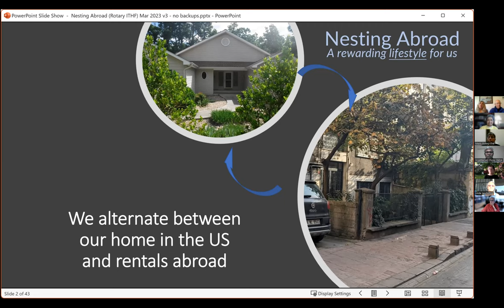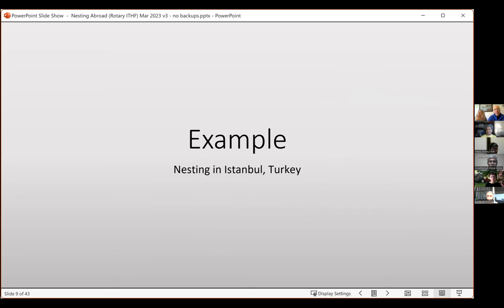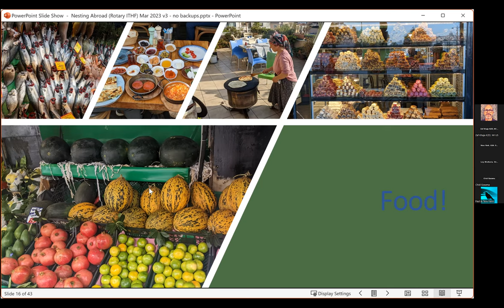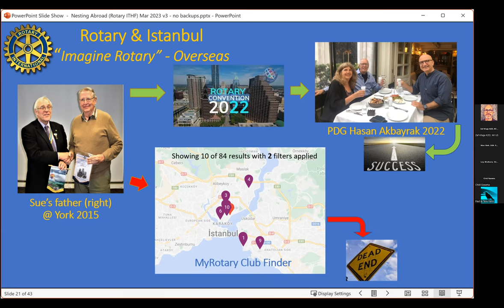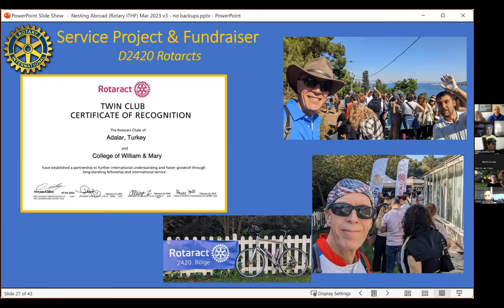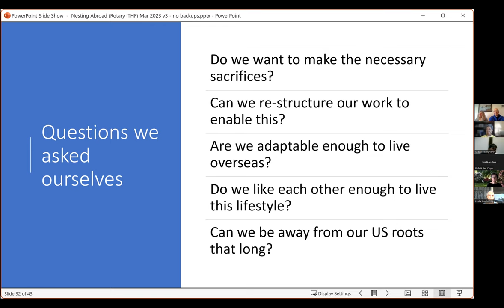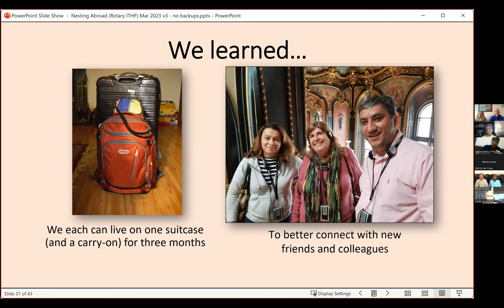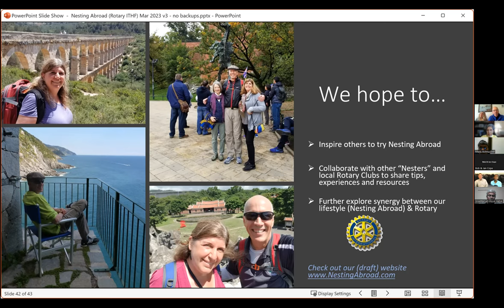Nesting by Al & Sue Mink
ITHF Members Al & Sue Mink, from Richmond, USA made a beautiful presentation on Nesting in our March programme during Virtual Travel meet. There were lot of interactions and everyone enjoyed the presentation.